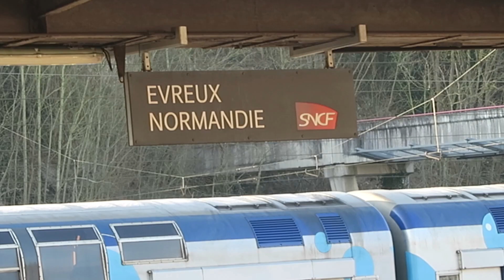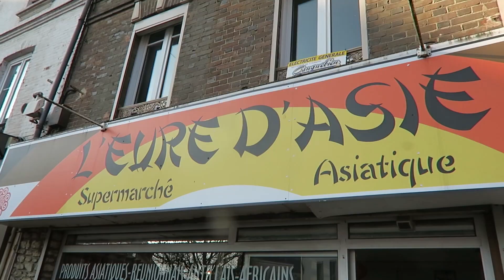Un GROS PLAT MAURICIEN à EVREUX - VLOG #550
Je débarque à EVREUX en Normandie pour manger MAURICIEN chez Kristel du blog

Elle m'a notamment cuisiné un plot, un riz épicé avec du poulet et des saucisses.

Le supermarché asiatique et exotique : L'Eure d'Asie, 2 Rue Jean Jaurès, 27000 Évreux

Mon lien de parrainage Booking pour bénéficier de 25 euros de réduction sur vos réservations d'hôtels dans le monde entier